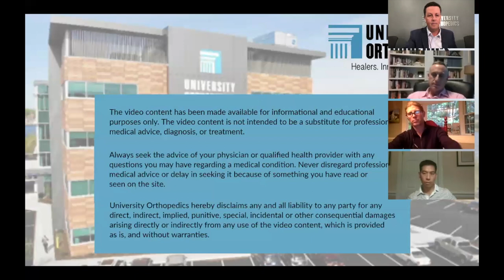Common Orthopedic Injuries in Children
University Orthopedics Dr. Jonathan Schiller, Dr. Aristides Cruz and Dr. Craig Eberson discuss common orthopedic injuries in children.